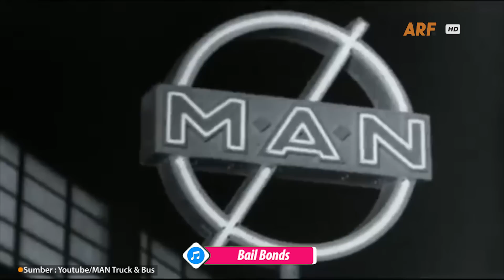UNIK!! Sasis TRONTON Merek MAN Tapi Bermesin Depan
M.A.N atau MAN, merupakan merek pabrikan otomotif khususnya kendaraan komersial yang berasal dari negara yang sama dengan Mercedes-Benz yakni Jerman. Merek ini sendiri banyak menghadirkan berbagai jenis dan tipe kendaraan komersial atau niaga, mulai dari kendaraan niaga kecil hingga bus dan truk dengan berbagai kebutuhan juga. Dinegara kita sendiri MAN terkenal dengan kendaraan komersial yang memiliki tenaga besar, layaknya unit bus mereka yang sudah beredar saja memiliki tenaga 460 hingga 480 horse power. Namun sayang merek satu ini kurang begitu diminati di Indonesia dan sangat sedikit peredarannya, berbeda dengan negara ini yang terbilang cocok dengan produk MAN bahkan banyak hadir tipe sasis bus yang unik disana. Negara tersebut adalah India dan disana MAN pernah merilis produk sasis bus tronton atau triple axle namun menggunakan mesin depan. Jadi sekarang mari kita bahas salah satu sasis unik tersebut ya, oleh karena itu simak video ini sampai akhir.

Thumbnail photo by : Mettur Super Services bus
Music backsound by : Koleksi Audio Youtube [ Bail Bonds ]